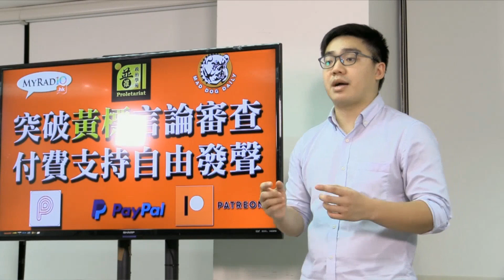侵侵忽落逐客令 中國領館急燒數簿 梁錦祥一週時事 200722 ep179 p2 of 5 美國關閉中國侯斯頓領事館 兩國關係緊張 MyRadio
梁錦祥一週時事 200722 ep179
主持  梁錦祥 Julian William Luk
主題  美國關閉中國侯斯頓領事館 兩國關係緊張